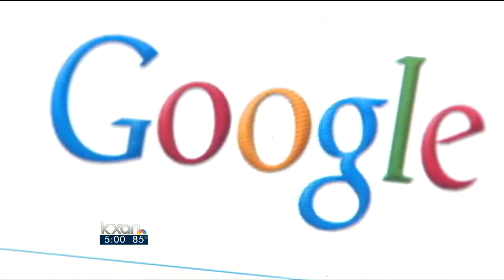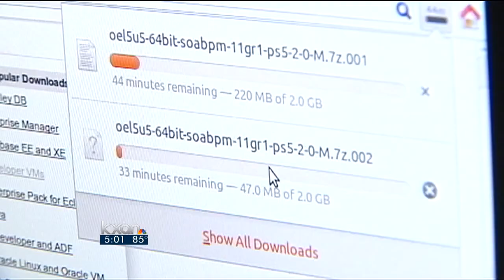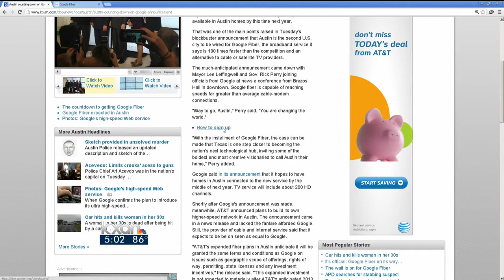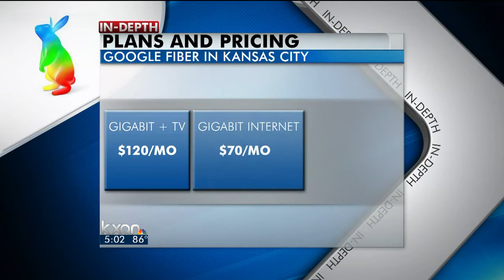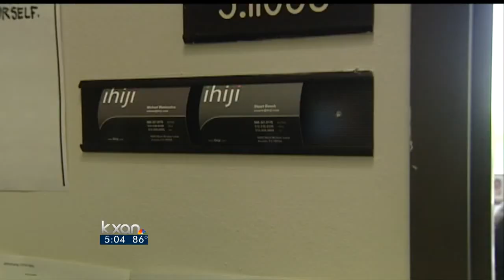It's official: Google Fiber on its way to Austin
Google expects to have its state-of-the-art fiber-optic service available in Austin homes by this time next year.